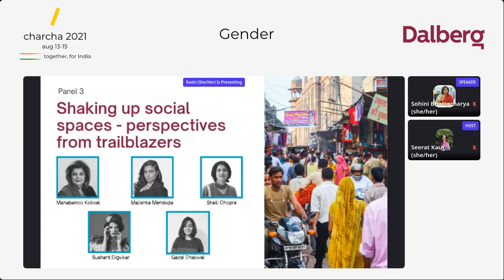Transforming women's lives Grassroots experiences from leaders of civil society organizations